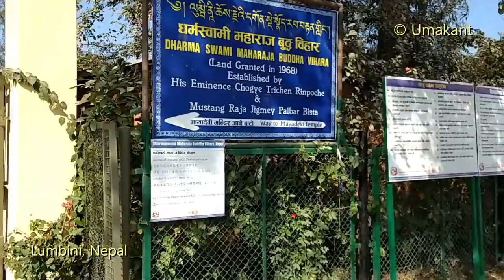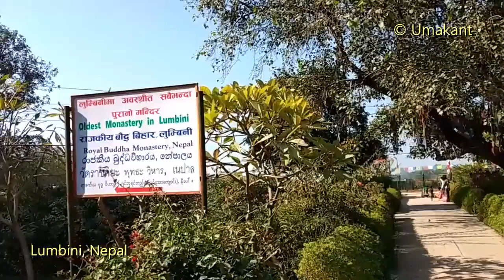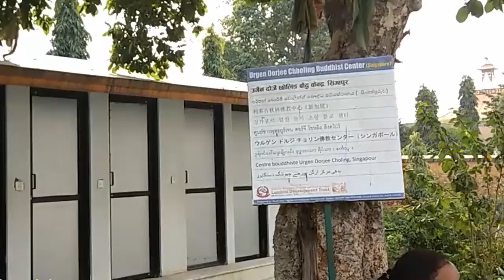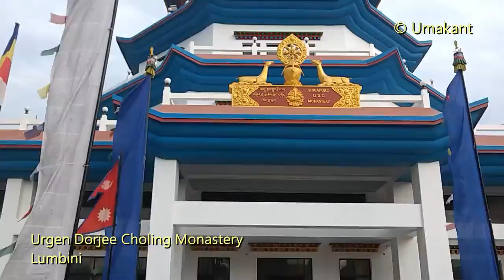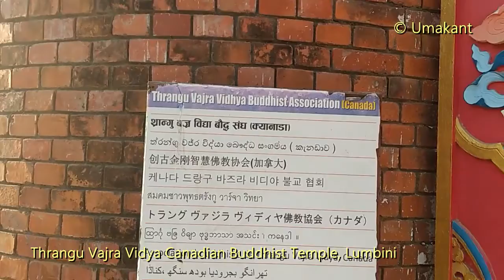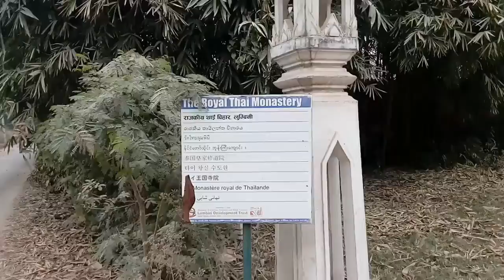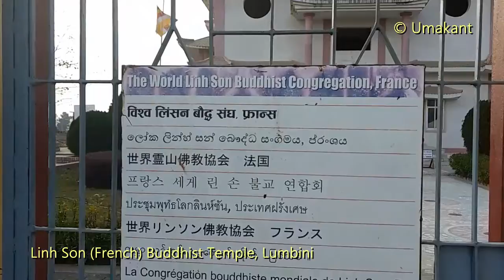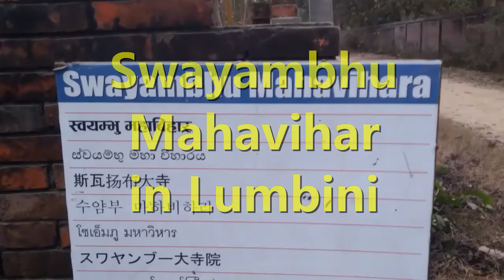Lumbini (Nepal) Complete Sightseeing (with 25 attractions)- where Goutam Buddha was Born 🙏🙏🙏🙏